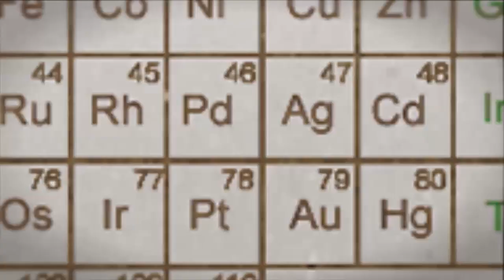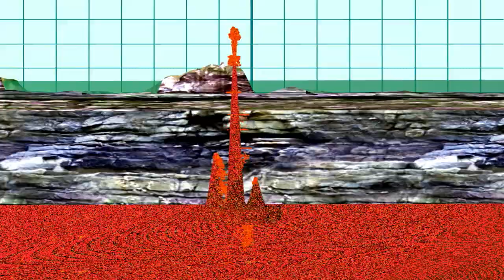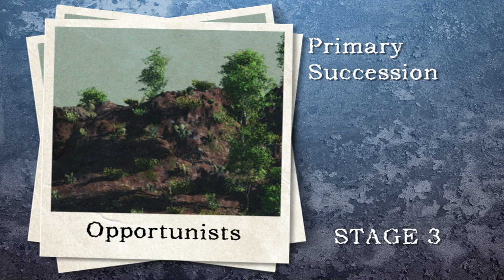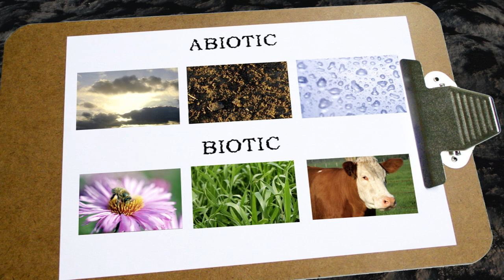Succession Explained: UntamedScience #4